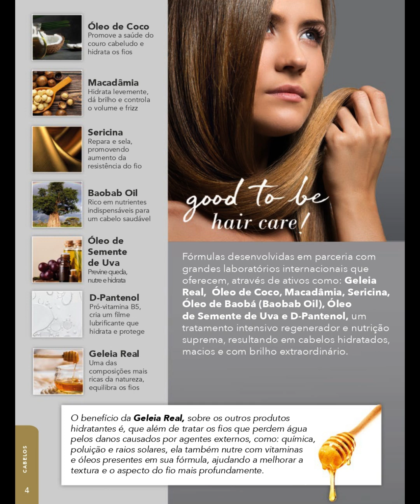Revista Jafra Ciclo 01 e 02 de 2024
➡Revenda JAFRA faça seu cadastro agora mesmo: acesse o link abaixo e veja todos os detalhes sobre a Jafra